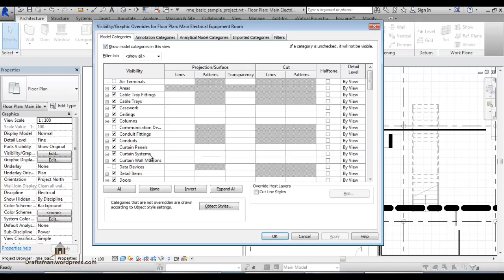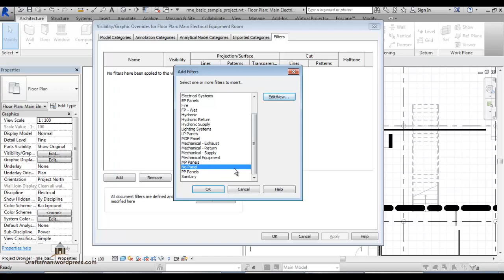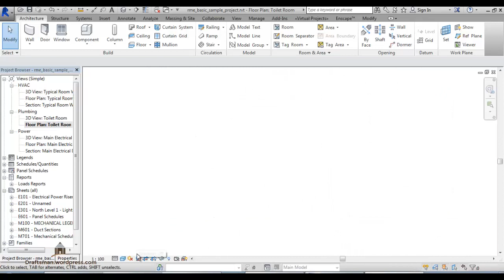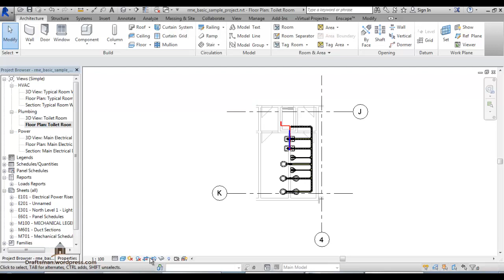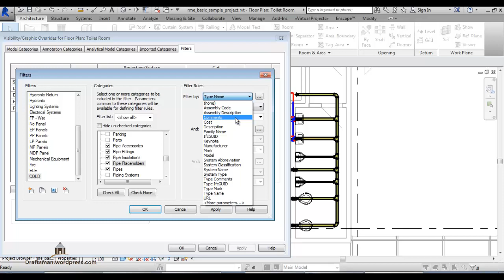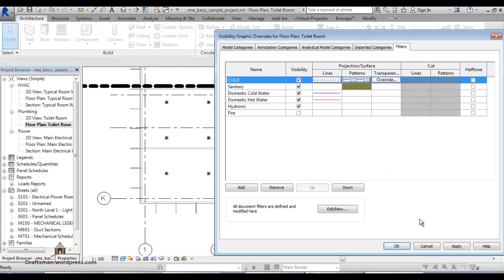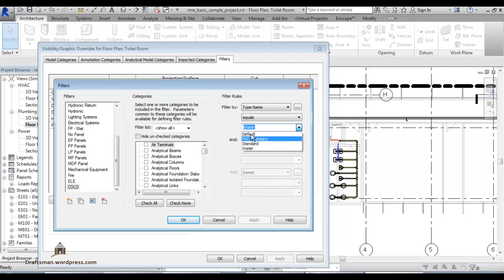FILTER REVIT SHOPDRAWING 49